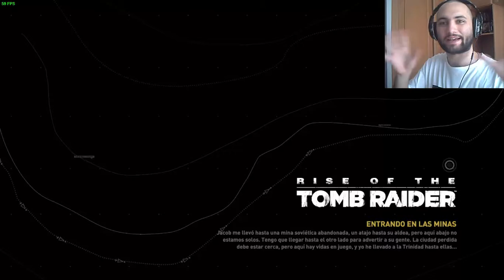Rise of the Tomb Raider - Ep.8 Investigando las Minas Abandonadas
Desde elminuto uno, empezamos con explosiones y caos y encontramos un templo escondido en las minas; tras "sortear" a la Trinidad nos adentraremos en busca del pueblo de jacob encontrando respuestas... y mas preguntas. Espero que os guste :)